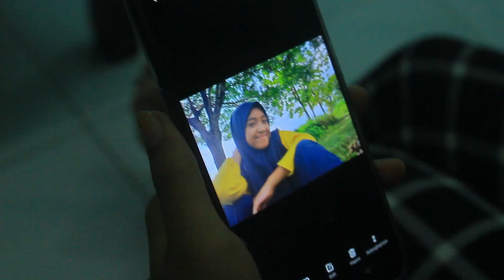SINETRON JOWO KLATEN (eps. 135) - OFI KANGEN BAGAS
Tallent:
- Ofi SJK
- Bagaskara Adhi Kusuma (Slamet Bagaskoro)
- Diva Rohana Sakiya (Lilik)
- Rahma, Putra

Directed, Edit by Andika BuncAzca

ALAMAT KAMI:
Andika BuncAzca